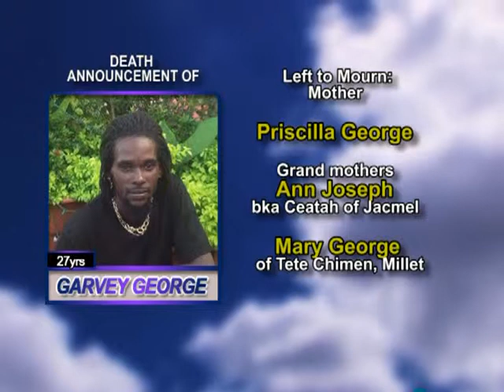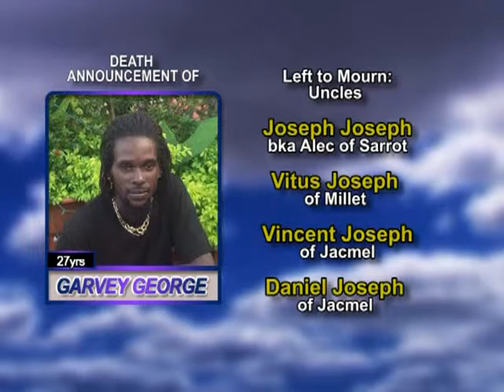Garvey George Long